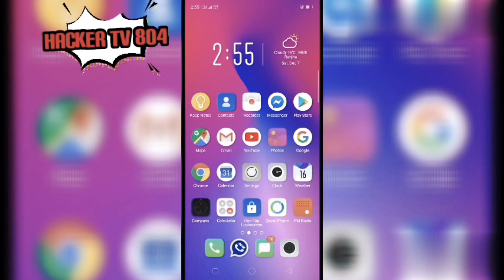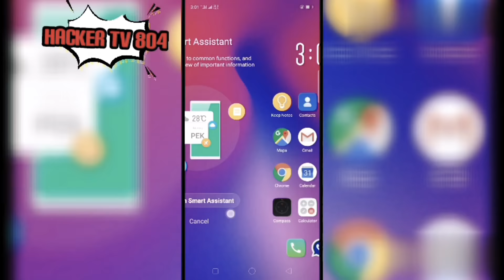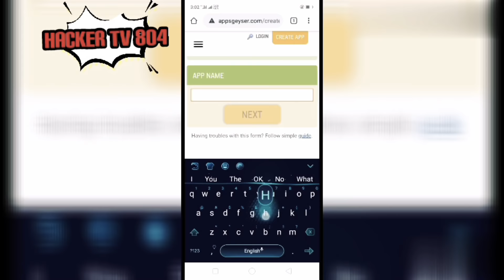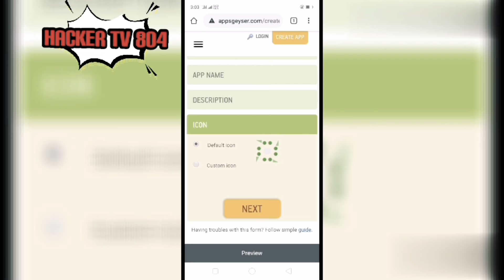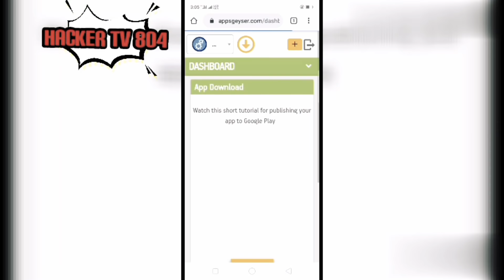How to create New app in Android | Hacker Tv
For contact 👇🏻
Whtsapp Group